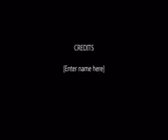My Movie 718